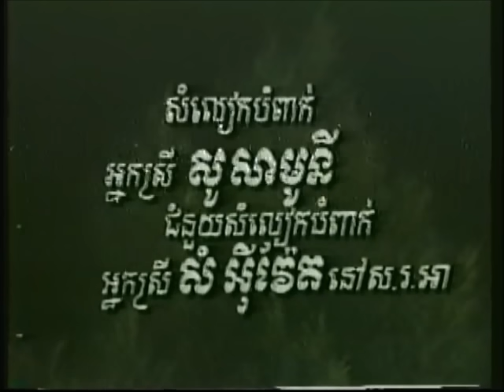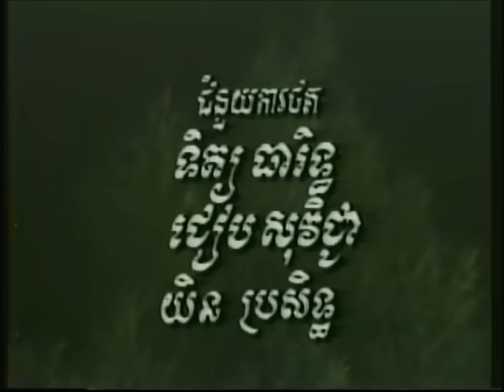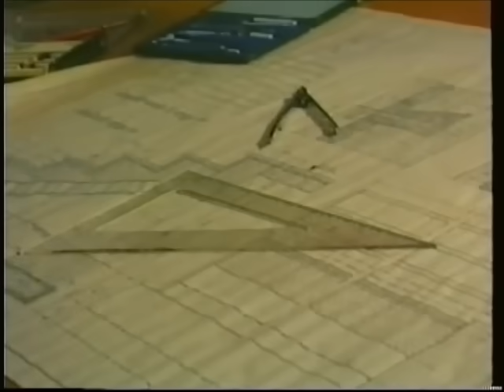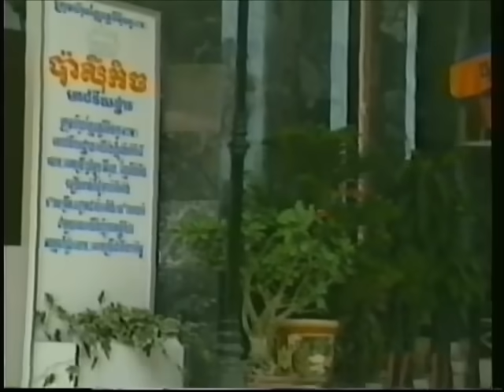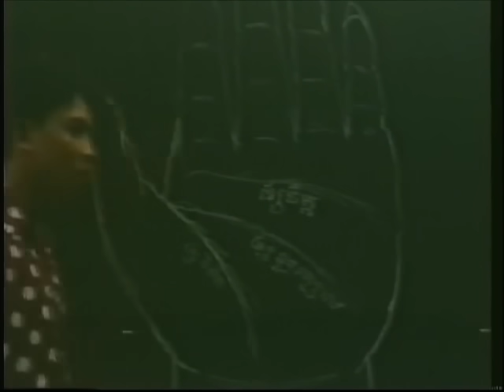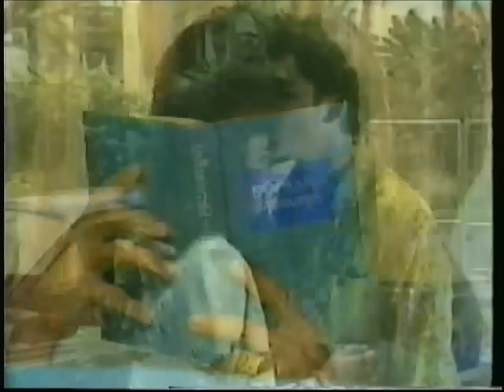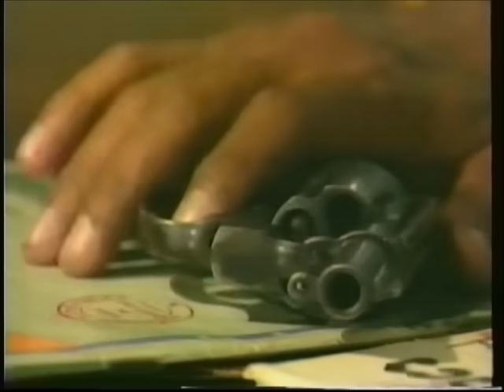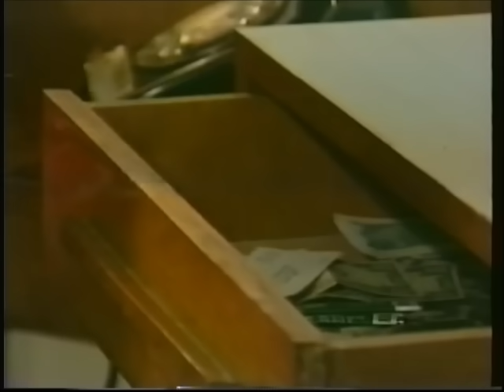Jong Srol (1991)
Ompor Teavi / Tep Rindaro